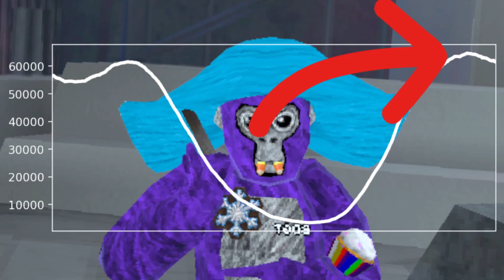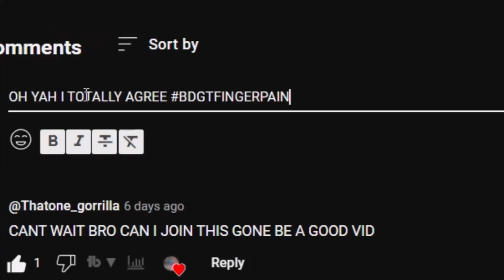Gorilla Tag is about to break...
What are your thoughts on this video do you think I am right?